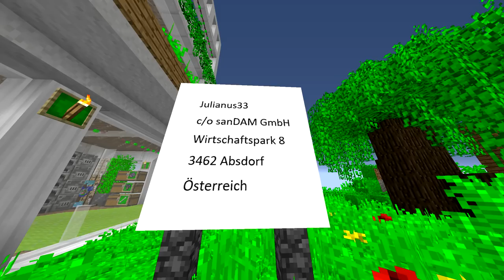Die HÖLLISCHE NETHERSTADT?! - Apollo #41 [Deutsch/HD]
⬇️ Du willst Fanarts/Briefe/Pakete/Geschenke senden? ⬇️

Julianus33
c/o sanDAM GmbH
Wirtschaftspark 8
3462 Absdorf
Österreich